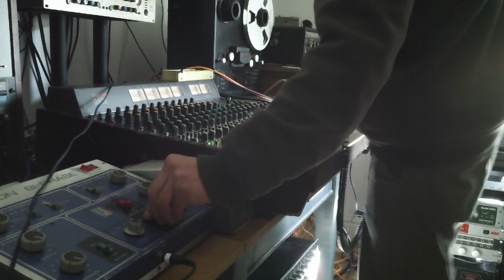Higher Call (live dub mix) - Roots Inspiration Meets Al Breadwinner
Roots Inspiration Meets Al Breadwinner. New LP just released on the Roots Inspiration label called Cant Stop the Times.
Mixed here at the Bakery Studio and featuring some great musicians, so get your copy and be happy!